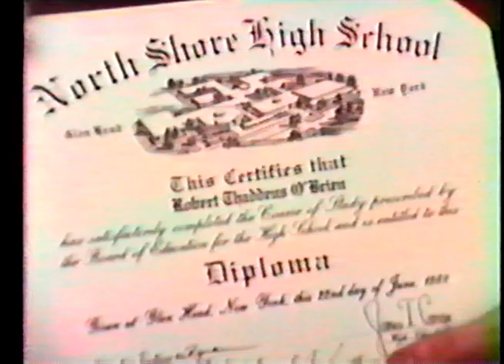Bob High School Graduation 1981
Short video of my parents and I after graduation